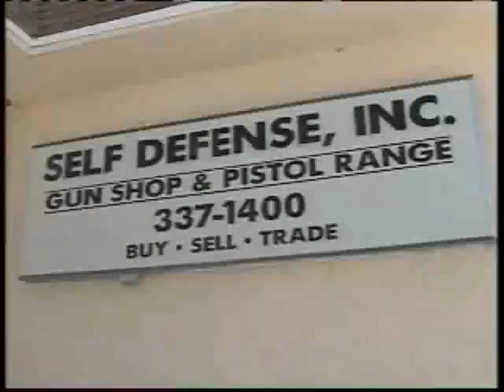Police Make More Arrests In Mother's Murder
Police make two more arrests in the murder of a Port St. Lucie mother.